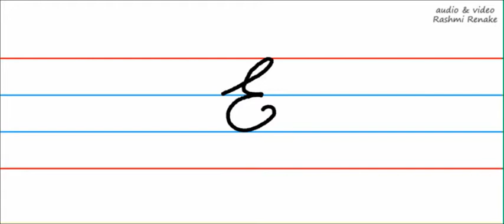Cursive Capital Letter E for Jr.KG Class | Pre-Primary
Pencil Academy presents animated educational videos for children.
These videos make learning easy and interesting.

This Video covers Cursive Capital Letter E for Jr.KG Class | Pre-Primary